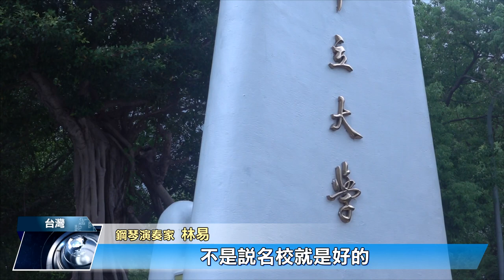國際鋼琴大賽得主 回鄉北市大任教｜中央社影音新聞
魯賓斯坦國際鋼琴大賽銀獎得主林易，10歲時就獲得全額獎學金到茱莉亞音樂學院預備班就讀，琴藝精湛的他更得到紐約時報高度評價。而這位台灣之光近期回到家鄉，任教北市大音樂系，期待能與學生一起在藝術上成長，都能譜出美妙的樂章。